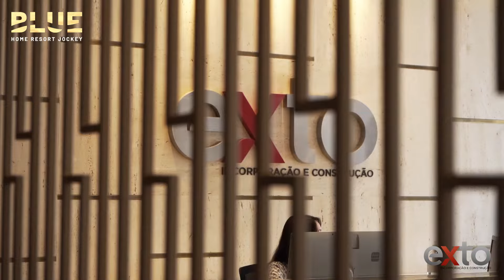Conheça o Blue Home Resort Jockey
A diretora de Marketing, Flávia Matos conta sobre o processo de criação EXTO e o conceito do empreendimento Blue Home Resort Jockey.